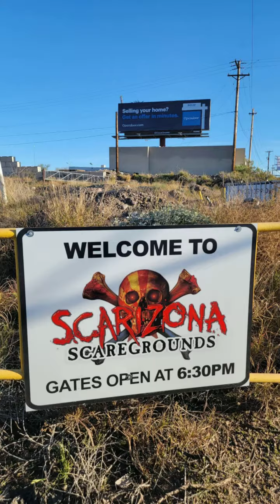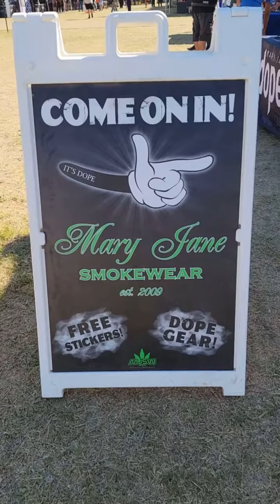Errl Cup 22' Wrap Up 🏆